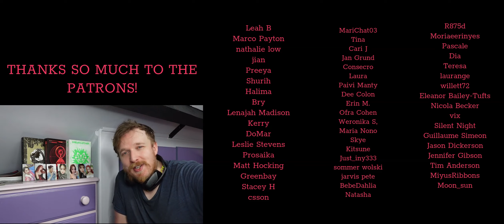NEW SUNMI FAN REACTS TO 'STRANGER' - SUNMI REACTION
INSANITY!

💟SUPPORT ME💟